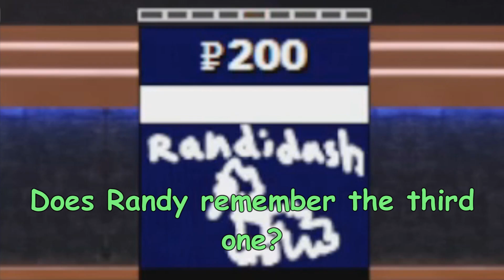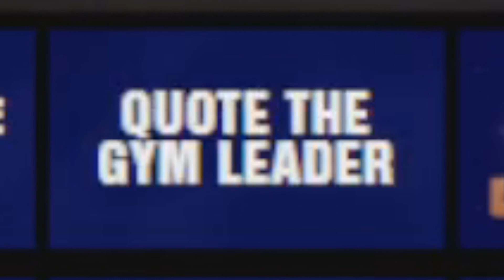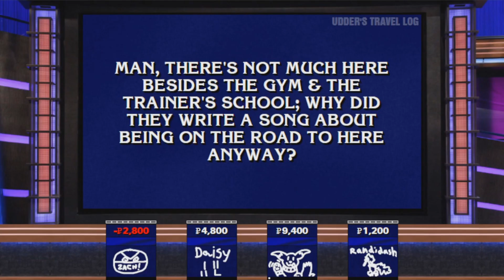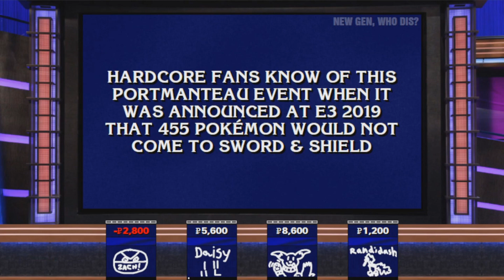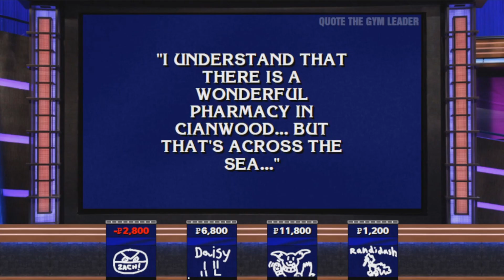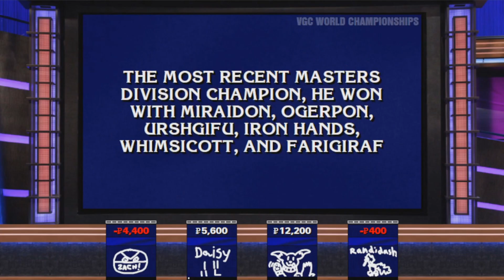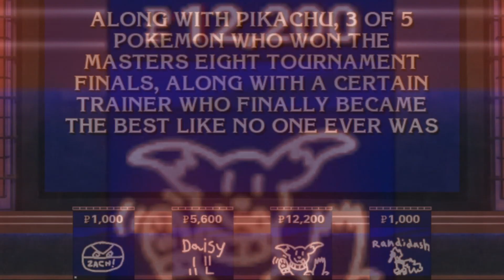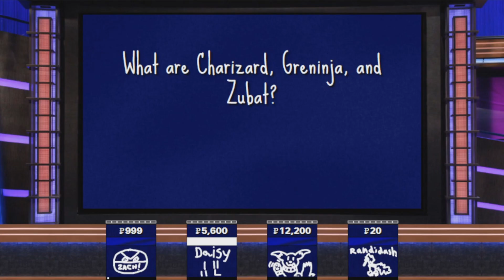Apologies to All Pokémon Fans | Jeopardy!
Chraazy Recordings, Season 7 Episode 10

UdderDevastation